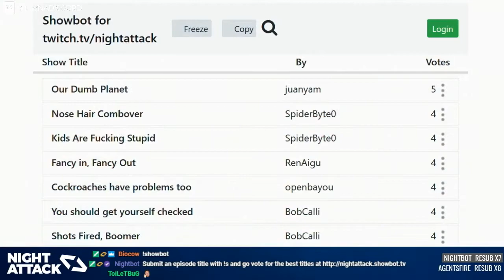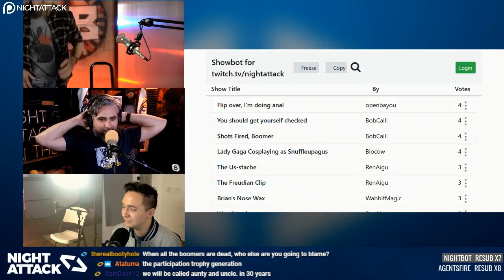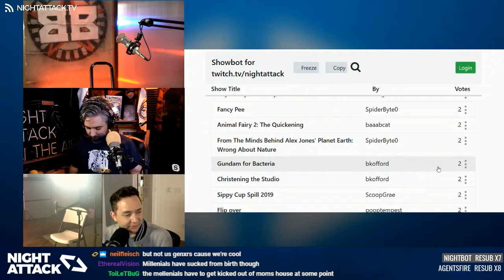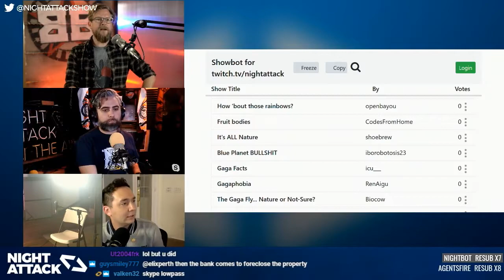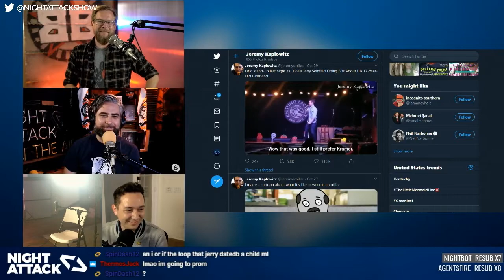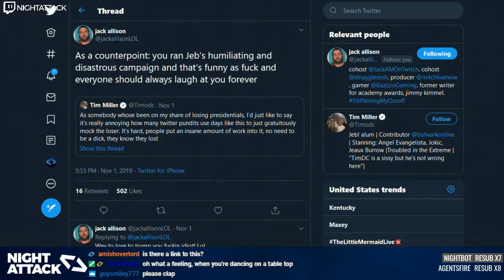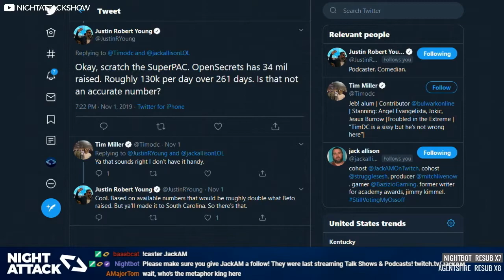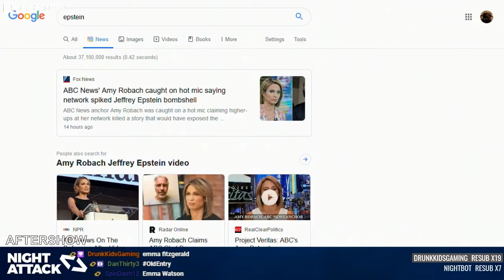Night Attack #297: Aftershow